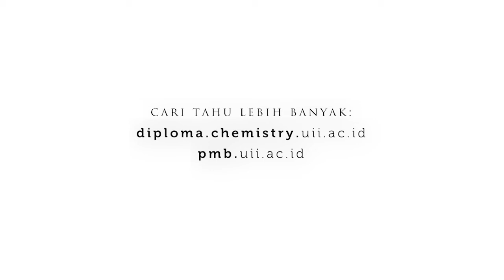Prosedur Menuang Larutan Dalam Buret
Titran

disebut juga sebagai titer adalah larutan standar atau baku yang
sudah diketahui konsentrasinya dan ditempatkan dalam buret
yang akan digunakan untuk menentukan kadar suatu unsur
atau senyawa dalam larutan atau biasa di kenal dengan
istilah titrasi.